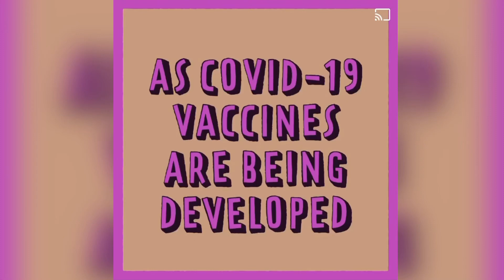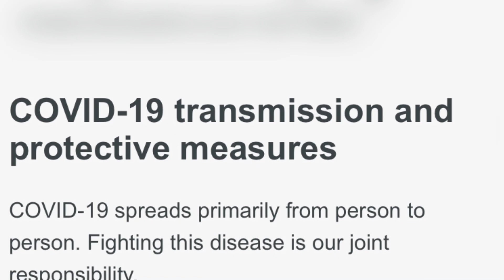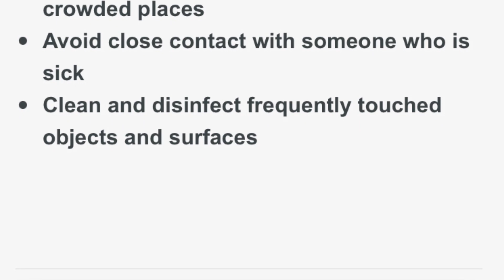PICH VOTEY SARAVODY | Miss Cambodia Preliminary 2020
Hello! She is one of the front runners in Miss Cambodia 2020

Pich Votey Saravody